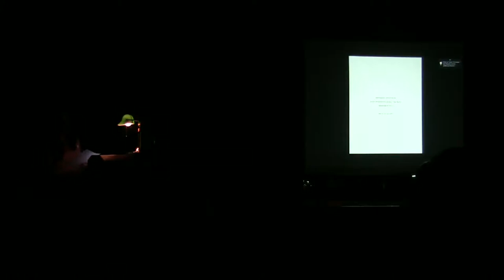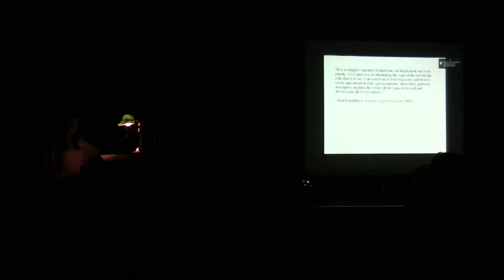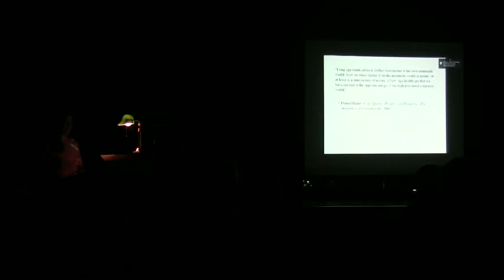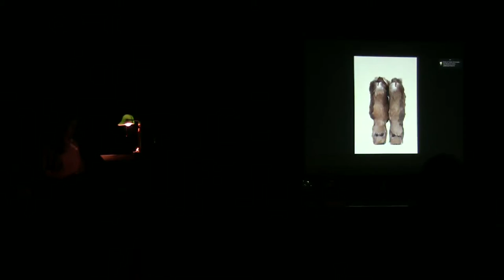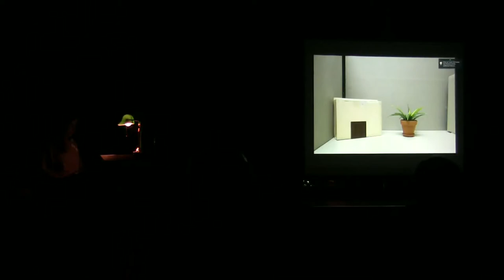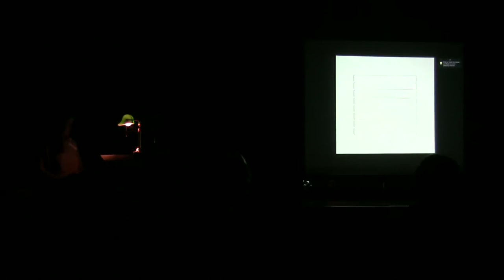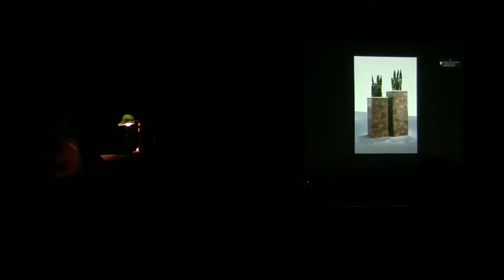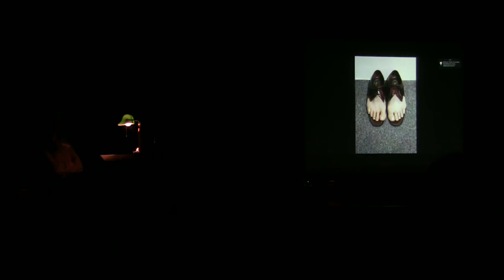Lisa Dillin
sophiajacob lecture symposium. November, 2012.